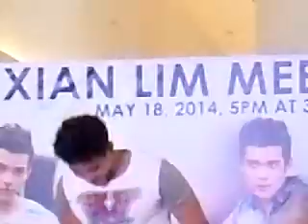XIAN LIM " HARANA" AT MINT'S MEET & GREET AT SM NORTH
HARANA BY PAROKYA NI EDGAR